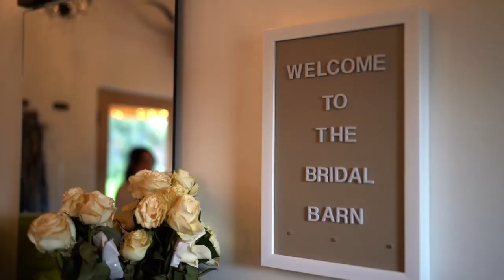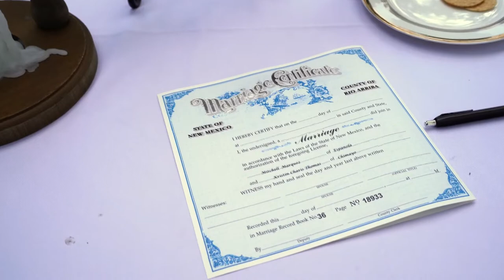Kristin & Mitchell Marquez Wedding Film Log River Ranch in Chama, New Mexico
Kristin and Mitchell Marquez tied the knot at the stunningly beautiful Log River Ranch in Chama, New Mexico. Witness as this sweet couple vow their love to one another in a bright and open air ceremony before their loved ones. The day builds to heartfelt speeches and sun soaked dances. Kristin and Mitchell share many laughs and kisses as start their life together in a sparkler send off where they ride off into the sunset behind the wheel of Mitchell's sweet ride!

I want to thank the amazing new couple, the Log River Ranch wedding venue and everyone in attendance this day for making it such a joy to shoot. It was an honor capturing this footage for you. I truly wish Kristin and Mitchell a long and very happy marriage!! Enjoy and share your video!